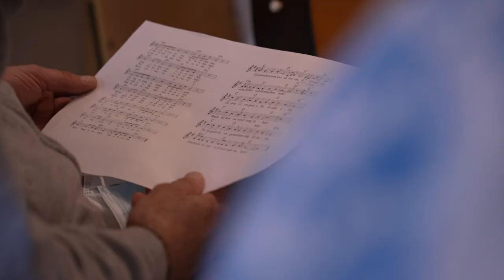EGY GOMBÓC FAGYI - Találkozás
Miként állhatunk meg egy súlyos beteg vagy haldokló ágya mellett?  Hogyan és miben segíthet egy kórházlelkész, és miből töltekezik? Miért dobban meg  minden reggel a szíve, ha bemegy a kórházba? Ludvigné Izsay Szilvia kórházlelkész életébe pillantunk be.

Közreműködő: Ludvigné Izsay Szilvia